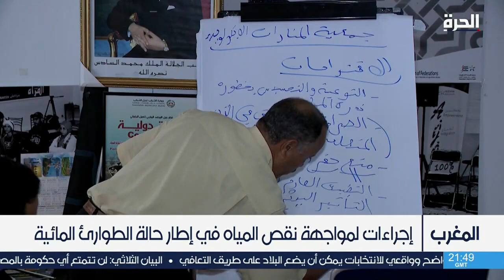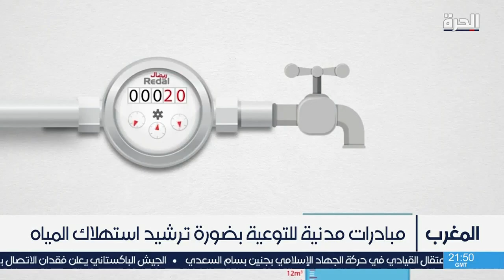اعتماد إجراءات مختلفة في المغرب لمواجهة نقص المياه بإطار حالة الطوارئ المائية